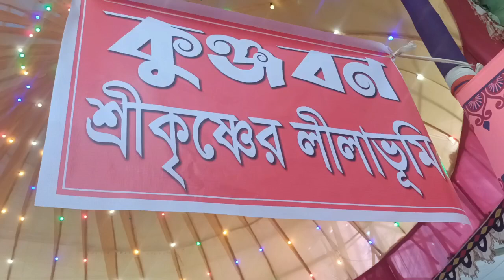Rajbari, Jamalpur, Alokdia Puja Mondop Part 04